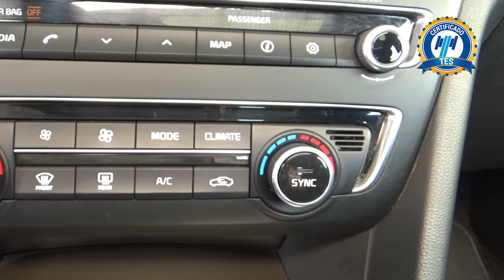Kia / Optima / 2018 - 17369